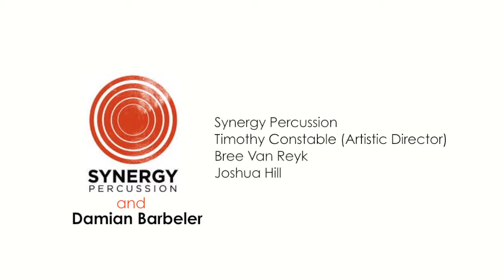Synergy Percussion: Anatomy of Music Highlights (short reel)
NEXT EVENT: Melbourne: November 16th: Anatomy of Music with Katie Noonan

Schools' educational music workshop, discussion and live performance
Music Education program live from Abbotsleigh School, NSW, Australia

Program features percussive group Synergy Percussion & Composer Damian Barbeler

Remote schools connected via a live video uplink directly into the classroom
Video was streamed live via Google+ Hangouts and broadcast on YouTube
Interactive Q&A was conducted and moderated Australia-wide via Twitter